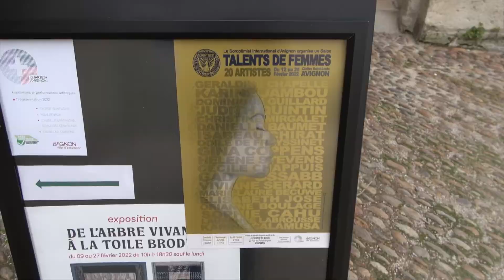Talents de Femmes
Exposition Talents de Femmes organisée par Le Soroptimist International d'Avignon au Cloître Saint-Louis du 12 au 25 février 2022.